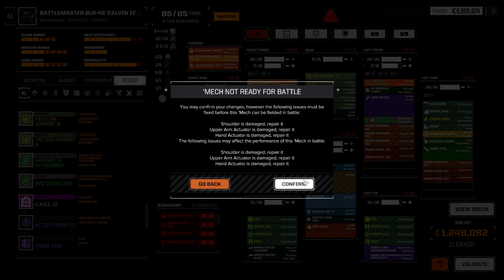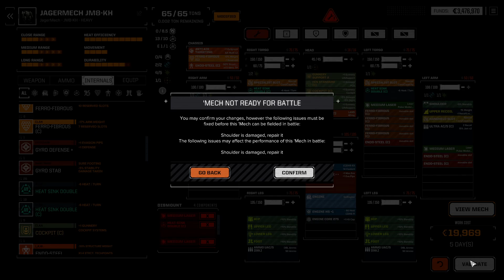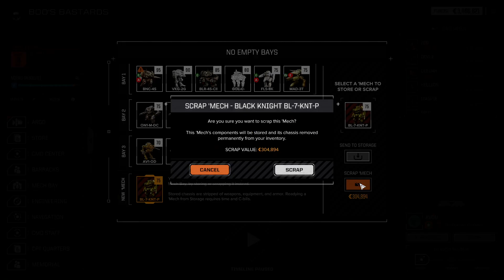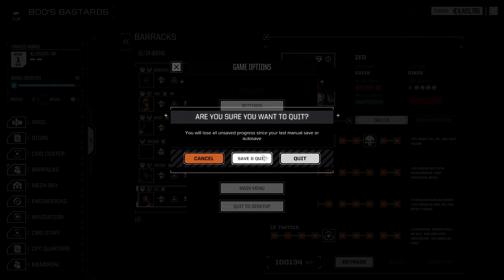RogueTech: Lance-A-Lot, Episode 115!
More war crimes for more pay!